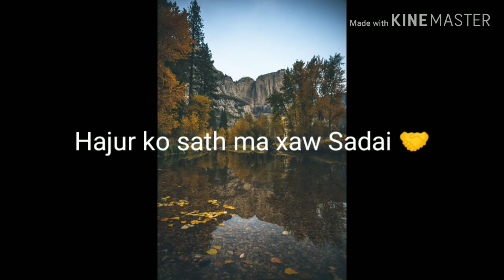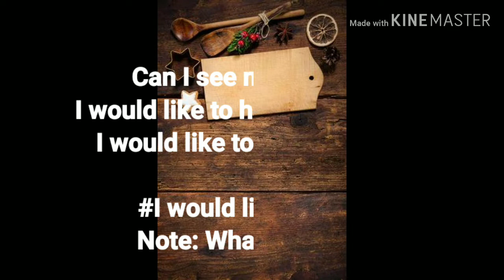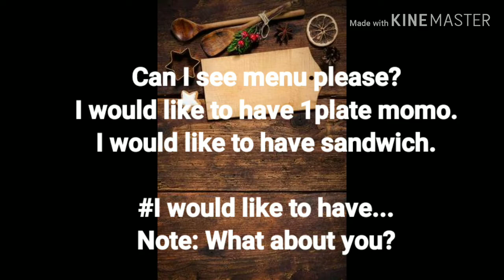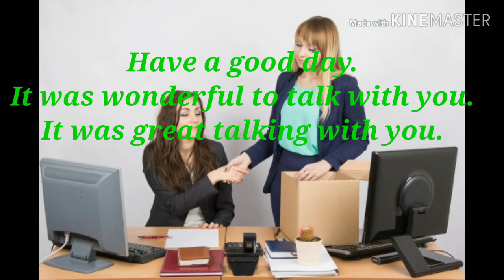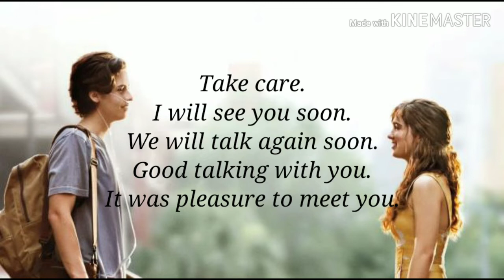Easy way to communicate in English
This video will describe how to speak in english language. The easist way to learn how to speak English with nepali description.